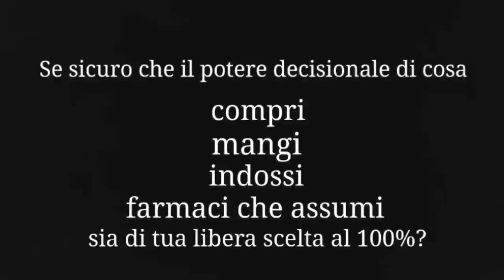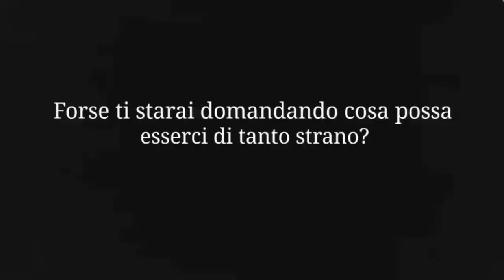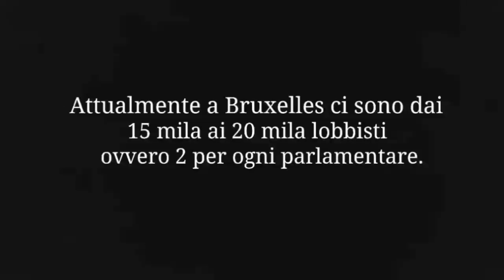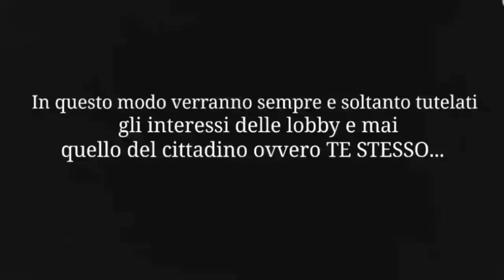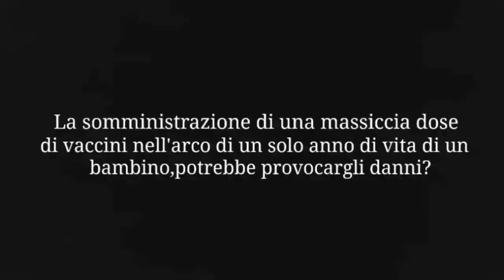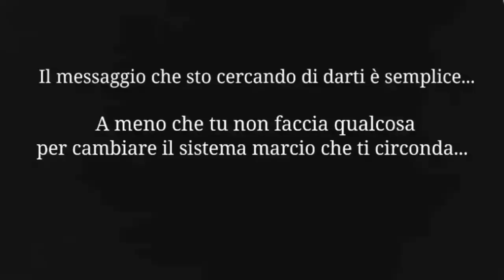IL SISTEMA È MARCIO (Rifletti e condividi)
Un video che vi farà riflettere su come il potere decisionale di chi governa,influisca inevitabilmente sulle nostre vite per questo motivo quando si è chiamati alle urne BISOGNA ANDAREEEEE😂😂